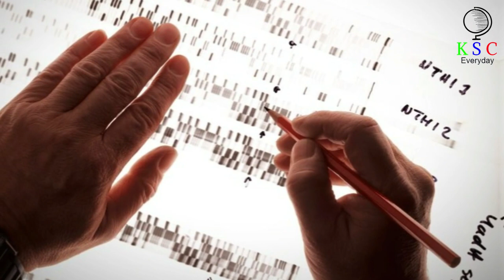Ancient Tribe Frozen In Time Gets A DNA Test That Finally Unveils Their True Identity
In two Chinese laboratories, hundreds of miles apart, researchers are carefully studying samples of ancient DNA. Extracted from mummies thousands of years old, these genomes hold the key to a riddle that’s puzzled experts for generations. Who were these mysterious people? And where did they come from? In the end, the answer turns out to be one that nobody expected.